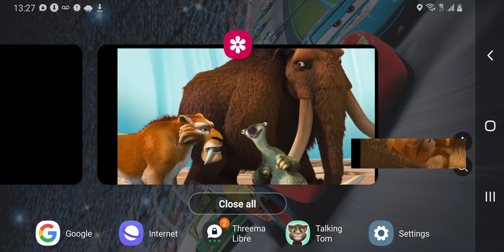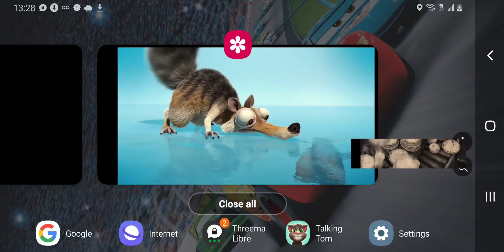Toons (Robots) Part 3 - Working at the Diner/Showing Off Scrat